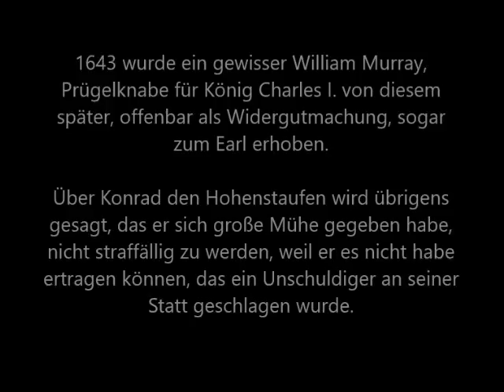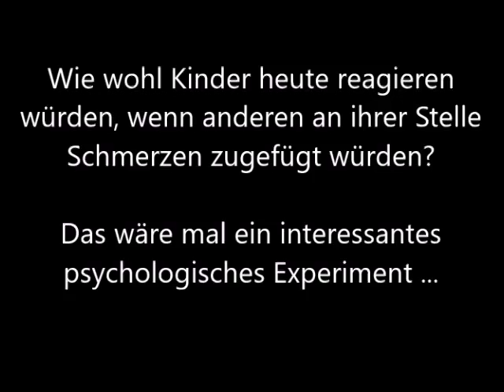Umgangssprachliche Redewendungen - woher stammen sie? Folge 33: Als Prügelknabe herhalten